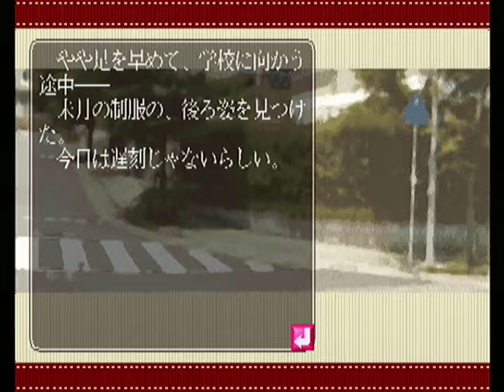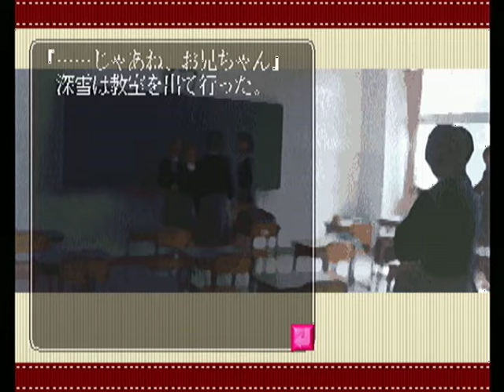【PS】風の丘公園にて 初見プレイ Part６ ～寝不足のせいか、オレはちょっと頭がボンヤリしている 【マイワールド】【マイワー】【JAPAGE】